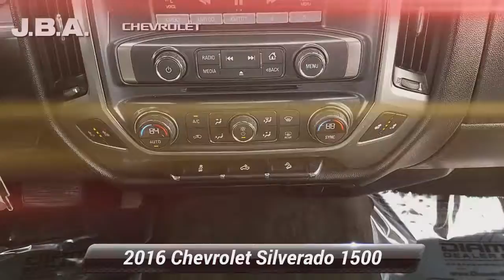Used 2016 Chevrolet Silverado 1500 LT, Glen Burnie, MD G15132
JBA Chevrolet

2016 Chevrolet Silverado 1500 LT Z71 OFFROAD PACKAGE, ONE OWNER, TOW PACKAGE, BLUETOOTH, BACK UP CAMERA, HEATED SEATS, GM CERTIFIED WARRANTY AVAILABLE, SATELLITE RADIO, ONSTAR NAVIGATION, BEDLINER, FOUR WHEEL DRIVE, CLEAN VEHICLE HISTORY REPORT, 4G LTE WI-FI HOTSPOT, REMOTE START, 110-Volt AC Power Outlet, All Star Edition, Dual-Zone Automatic Climate Control, Electric Rear-Window Defogger, Heavy-Duty Rear Locking Differential, Rear Vision Camera w/Dynamic Guide Lines, Remote Vehicle Starter System, Theft Deterrent System (Unauthorized Entry), Thin Profile LED Fog Lamps, Trailering Package.At JBA Chevrolet, we have a rigorous inspection of every vehicle. We strive to offer you a great deal, an excellent selection and a sincere, professional sales staff to make every experience here an enjoyable one. Come see us today to see why our customers choose to make JBA Chevrolet THE place to purchase their next vehicle. Source: Edmunds* Quick acceleration and strong towing and hauling ability, thanks to available V8 engines; front seats are comfortable for long drives; cabin is pleasingly quiet at highway speeds. Source: Edmunds

[RLVID:7476:432ab8e7d571ede7:aa7649d442dee3b1:1]